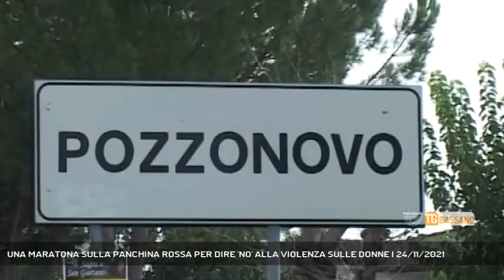UNA MARATONA SULLA PANCHINA ROSSA PER DIRE 'NO' ALLA VIOLENZA SULLE DONNE | 24/11/2021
TG Bassano del Grappa 24/11/2021 - POZZONOVO - Lotta alla violenza sulle donne, l'onorevole Lazzarini lancia la maratona di sensibilizzazione || Una foto sulla panchina rossa, perchè tutta la comunità di Pozzonovo, guidata dalla sindaca Arianna Lazzarini, porti avanti un percorso di sensibilizzazione contro la violenza sulle donne. E così venerdì e sabato prossimi si terrà una maratona mirata alla lotta a una vera e propria piaga. Basti pensare che nel 2021 i femminicidi sono aumentati dell'8% rispetto all'anno precedente, una donna uccisa ogni 3 giorni. E allora l'onorevole Lazzarini invita i suoi cittadini e le sue cittadine a sedersi a turno per 10 minuti sulla panchina rossa, che sarà sistemata davanti al municipio, per lanciare un segnale forte, che non deve essere limitato a una singola giornata, ma a tutto l'anno.A cominciare la maratona è proprio la sindaca che si è fatta ritrarre seduta sulla panchina rossa allestita all'interno della camera dei deputati. (Servizio di Vanessa Banzato) - Segui Rete Veneta anche sul digitale terrestre! Visita il sito